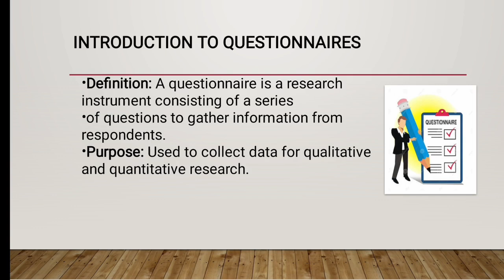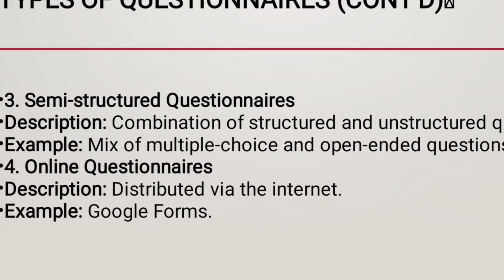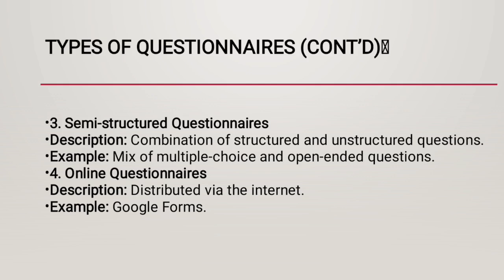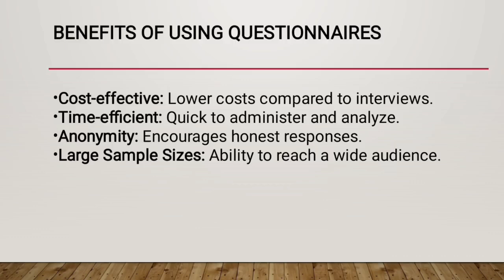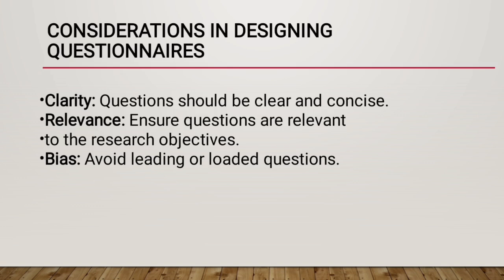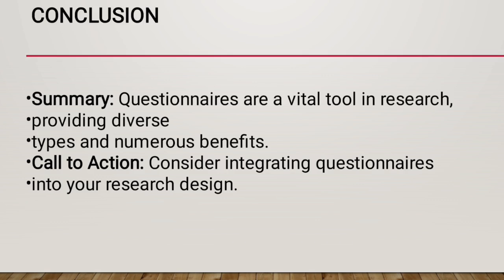Questionnaire in Research | Types of questionnaire | Maria Saleem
A questionnaire is a research instrument consisting of a series
of questions to gather information from respondents.